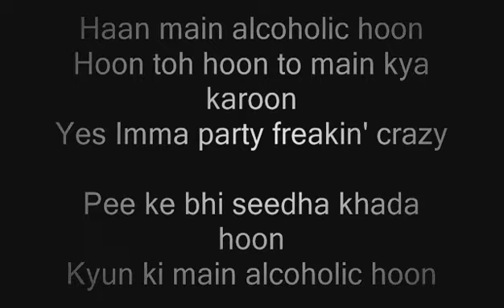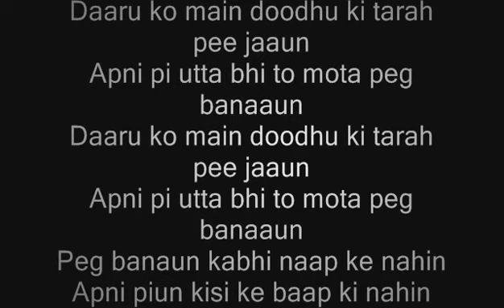ALCOHOLIC Video | The Shaukeens | Yo Yo Honey Singh | Akshay Kumar & Lisa Haydon - HD Lyrics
Alcoholic Lyrics - The Shaukeens | Yo Yo Honey Singh
Lyrics of 'Alcoholic' song from The Shaukeens sung and composed by Yo Yo Honey Singh. The Drinker's Anthem feat. Akshay Kumar & Lisa Haydon.
Presenting the Video of 'ALCOHOLIC' from the movie THE SHAUKEENS.

Song Name: Alcoholic
Composer: Yo Yo Honey Singh
Singer: Yo Yo Honey Singh
Lyricist: Sahil Kaushal

Cine1 Studios, Cape Of Good Films & Ashwin Varde Productions
Present

'The Shaukeens'

Starring: Anupam Kher, Annu Kapoor, Piyush Mishra, Lisa Haydon and Akshay Kumar in his most special appearance

Produced by Murad Khetani, Cape Of Good Films & Ashwin Varde

Co-produced by Trilogic Digital Media Ltd

Alcoholic Lyrics
Haan main alcoholic hoon
Hoon toh hoon to main kya karoon
Yes Imma party freakin' crazy

Pee ke bhi seedha khada hoon
Kyun ki main alcoholic hoon

Haan, haan.. main alcoholic hoon
Haan main alcoholic hoon (holic hoon..)
The Shaukeens - ALCOHOLIC Official Video | Yo Yo Honey Singh | Akshay Kumar & Lisa Haydon - The first song from the movie ‘The Shaukeens‘ has been released by the makers. Titled ‘Alcoholic’ the song has been sung and composed by one and only rapping sensation Yo Yo Honey Singh. The lyrics of the song are quite quirky and has been penned by Sahil Kaushal
ALCOHOLIC Official Video | The Shaukeens | Yo Yo Honey Singh | Akshay Kumar & Lisa Haydon - HD
ALCOHOLIC Official Original Video Song | The Shaukeens | Yo Yo Honey Singh | Akshay Kumar HD